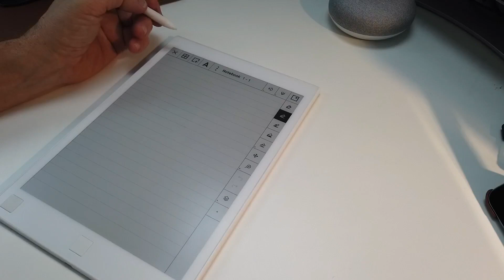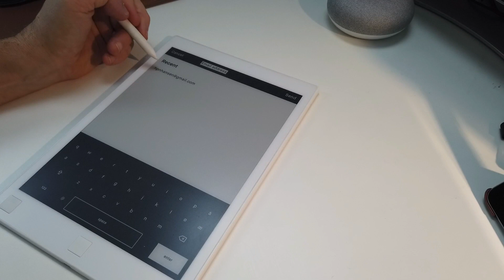reMarkable oversetter håndskrift til maskintekst - Epi. 4 av Teknologi i kjelleren til Hans-Petter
Mens de fleste produkter blir dårligere over tid, blir reMarkable bare bedre. Forbedret PDF-støtte er en ting. Nå kan du også skrive notater for hånd og med et lite klikk få det oversatt til maskinskrevet tekst.

Jeg heier på norsk teknologi. Det håper jeg du også gjør!